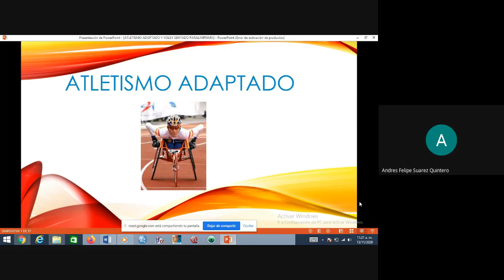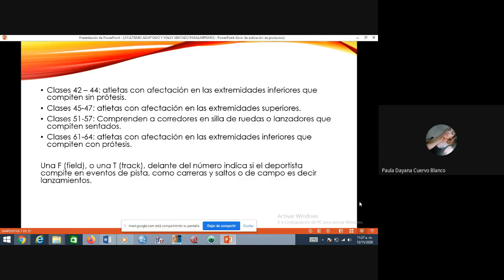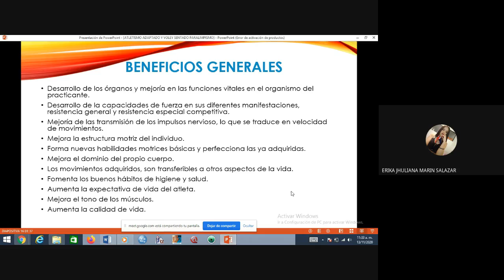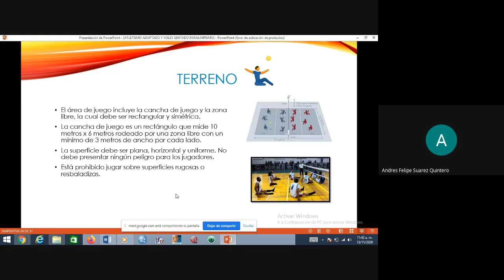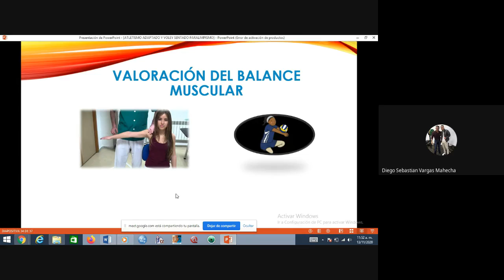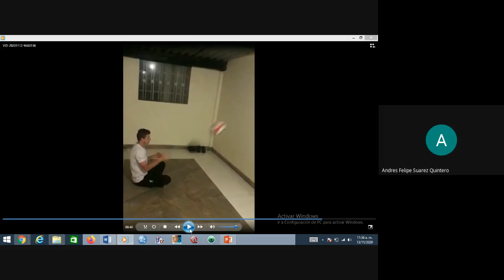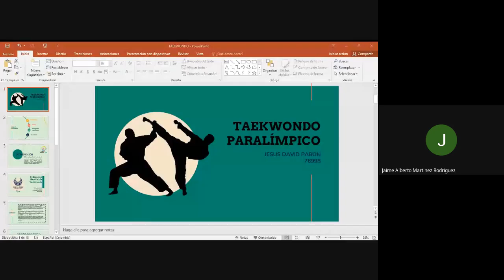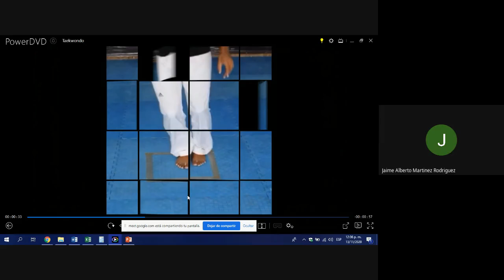Paralimpismo Atletismo y voleibol